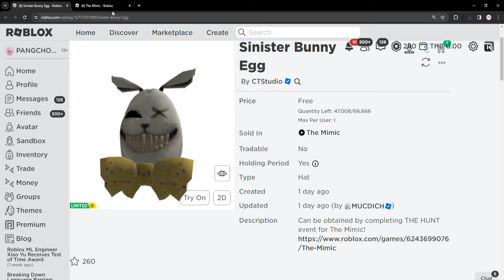ROBLOX FREE ITEM | 📌หมดแล้ว สอนรับของฟรี " หัวผีกระต่าย The Mimic " โคตรแรร์ ทำง่ายมาก 66,000 ชิ้น